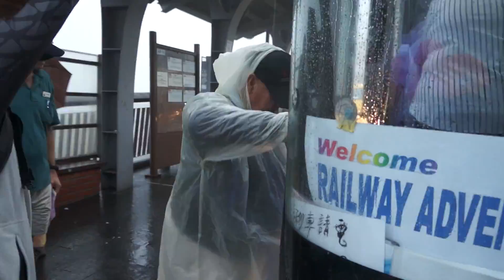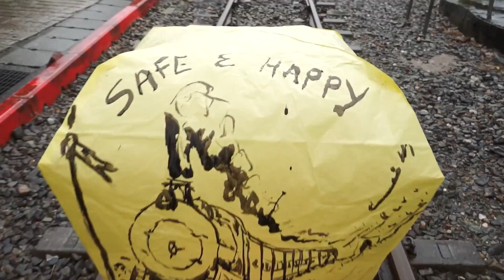Guided Train Tours of Taiwan with Railway Adventures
Explore Taiwan with Scott McGregor's Railway Adventures. An expertly guided rail tour from Taipei to Kaohsiung City.